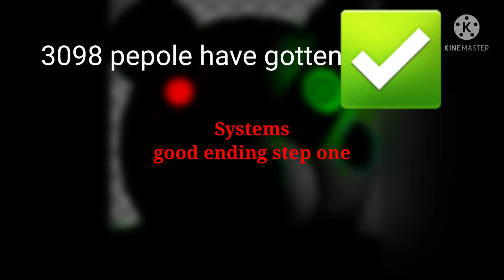map hint giving in chat